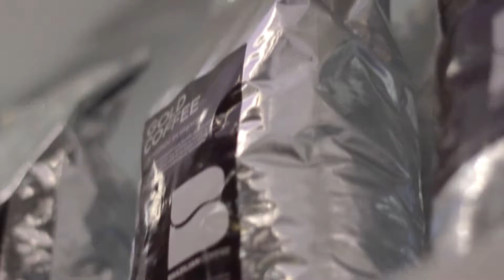Aniversario Goss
Goss Anniversary
Client: Brazilian Group
Date: December 2012
Camera: Alejandro Cespedes
Direction & edith: Ivo Vidal